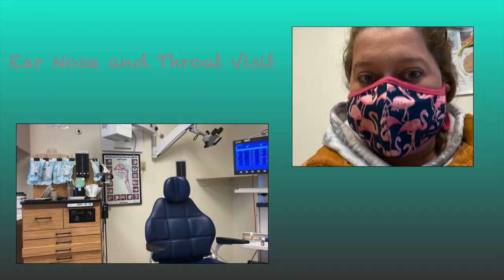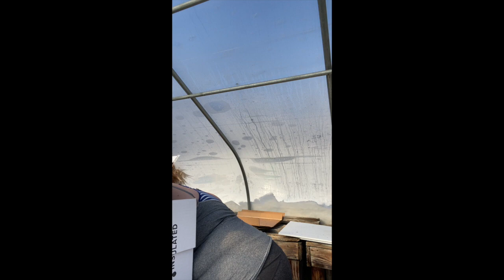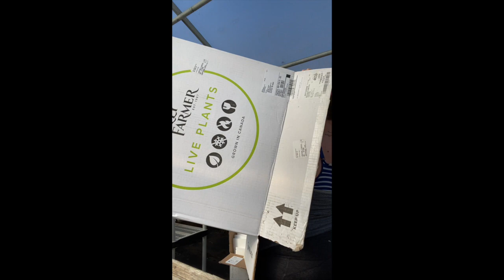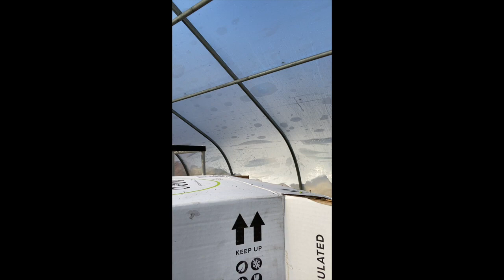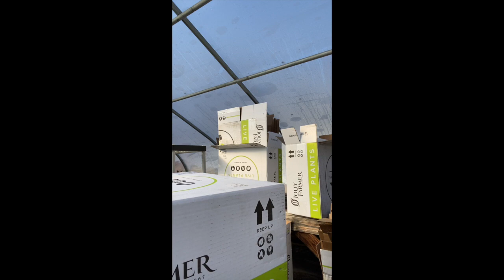Plant Arrival Day!!!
Today we got our first batch of plugs..

Our channel is a blog for our farm stand and greenhouses you get to see the adventures we have on our farm from growing our produce, plants and making flower arrangements to everyday life content. You get to see our family and different projects that we are working on as well as we will throw in some vacation blogs, and medical appointment blogs as you go on the journey of Whittaker Life